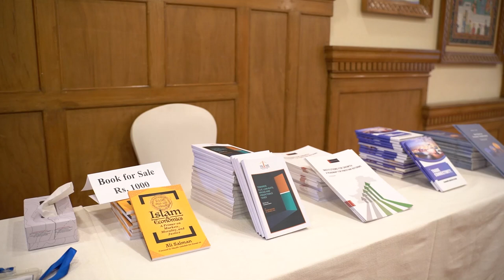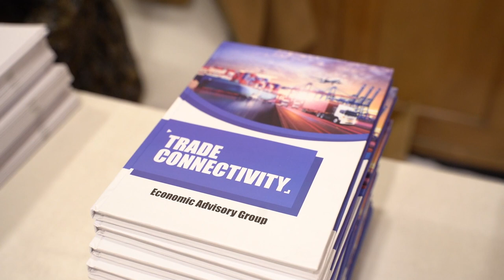Second Pakistan Prosperity Forum 2022 (Highlights)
Prime Institute and Friedrich Naumann Foundation for Freedom, Pakistan organized Second Pakistan Prosperity Forum on 14th December 2022 in Islamabad. Finance Minister, Ishaq Dar accepted our invitation to have a curated conversation at the forum, moderated by Ali Salman and Ali Khizar. The main purpose of the Forum was to advance the debate on ideas and policies needed to put Pakistan on a path to prosperity, which can lead to higher living standards for a vast majority of our people. This year, the theme was “Sustained Economic Growth”. The theme had been chosen to re-focus on economic growth but at the same time highlight structural issues in sustaining this growth.

PRIME Institute

Our primary focus is to analyse the domestic and international policies of the Federal Government. Do such policies expand or inhibit liberty? If policies restrict freedom, we work to correct that. For example, why is Pakistan ranked 126th in Economic Freedom? Should the government be involved in the industry? What policies should be adopted to protect Pakistani citizens? And many such questions. Our philosophy can be described as Libertarian, which is generally interpretrated to mean fiscally conservative and socially liberal.

Hundreds of students apply every year to our comprehensive internship program. Our overriding concern is not with politicians, but with opinion leaders and the Pakistani public, who we reach through Op-eds, media interviews, podcasts, audiobooks, and our websites. Freedom needs a voice in Islamabad and the national media. If that is a value you share, support us, donate, or sponsor.